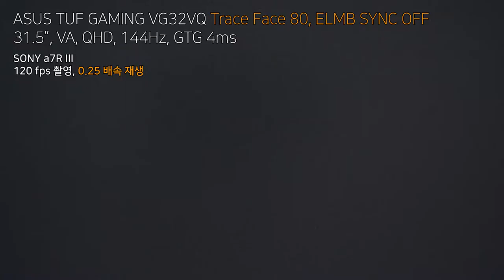ASUS TUF GAMING VG32VQ - Trace Free 80 BTW WTB